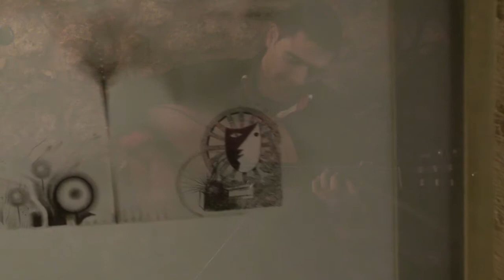Homenaje a-Lorca. Exposición de Pedro Marco.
Inauguración de la exposición que el pintor villenense Pedro Marco ha dedicado a Federico García Lorca con motivo del 80 aniversario de la muerte del poeta.

En el Bar-Galería experimental EL TÚNEL, con la actuación de Raúl Micó - Guitarra Daniel Carrión. Recitan... Artistas invitados.